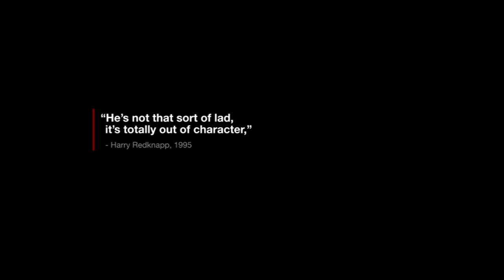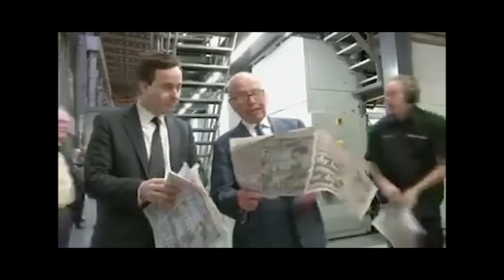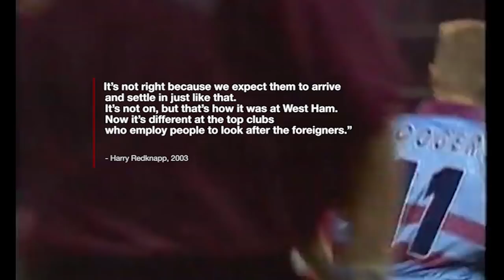West Ham's Mystery Dutchman: Marco Boogers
Few players in Premier League history are so shrouded in myth than Marco Boogers, the tall striker infamous for his short stint at West Ham in 1995.
This is the story of how a player, who made just four substitute appearances in the Premier League, became one of the most famous and mysterious foreign signings in English football.